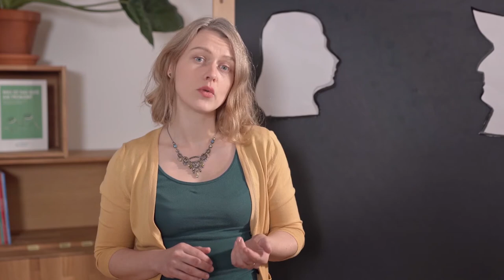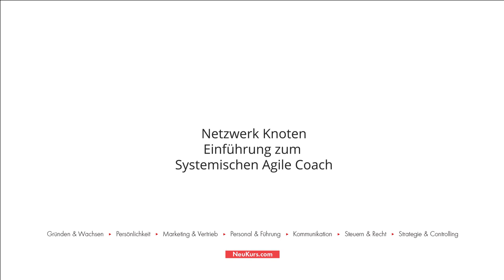Systematischer Agile Coach | Teaser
Jetzt für Ihr LMS holen oder gleich online ansehen!

Dieser hochwertige Videokurs von unserem Kooperationspartner Netzwerkknoten liefert in 36 Microlearning Videos aktuelles Fachwissen und Erfahrung im Umgang mit agilen Management Methoden.

Die Digitalisierung, Distance Leadership und hohe Komplexität bringen große Herausforderungen. Das Team von Netzwerkknoten rund um Lisa Zenker zeigt, wie eine geänderte Sichtweise auf Systeme hilft, Probleme zu lösen und neue Herausforderungen zu bewältigen.

Ein hervorragendes und aktuelles digitales Training für Ihre Mitarbeiter/innen.
Dieser Content ist wesentlich für alle,
die sich mit Agile Management beschäftigen
die ihr systematisches Umfeld besser verstehen möchten
die ihr agile Know-How um aktuelles Praxiswissen updaten möchten